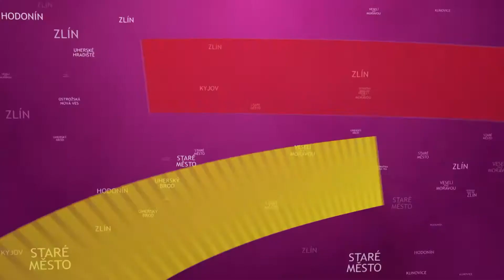TVS: Brod 4.12.2015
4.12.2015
Azylový dům pro matky s dětmi slavil 15 let fungování / Město si užilo Kateřinský jarmark / V knihovně a v muzeu si mohli lidé vyrobit vánoční dekorace / Pedagožka Poláková dokončuje knihu o protifašistickém odboji